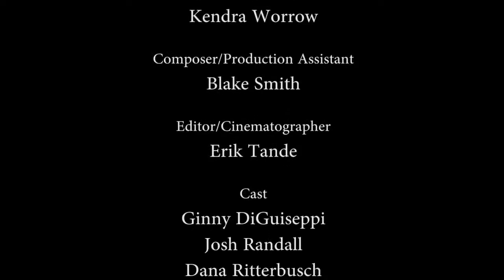THE PREGNANCY COACH 48 Hour Film Fest Denver Videographers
This is our 48 hour film festival Denver entry.  We got comedy.  But we decided to do a musical thing..  We combined Denver videographers and the acting talent of Not Literally to make this Musical Masterpiece.